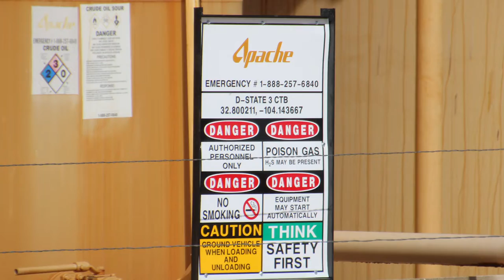Apache D State No. 3 CTB Well Site, Eddy County, NM (November 2020)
Apache
D State #3 CTB Well Site
Carlsbad, Eddy County, NM
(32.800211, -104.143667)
Filmed 11/12/2020